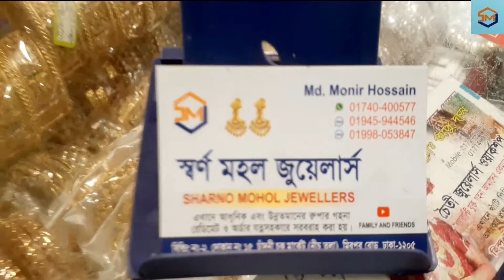স্বর্ণের বিকল্প রুপার গোল্ড পলিশ//ফুল ব্রাইডাল সেট// আকর্ষণীয় ডিজাইন// Forazi Channel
We always try to make our customer happy with giving good products in lowest prize. This silver gold polish jewellery is premium quality building and color guarenteed. In this product u got at least 6,000 tk discount. visit our showroom or order online.